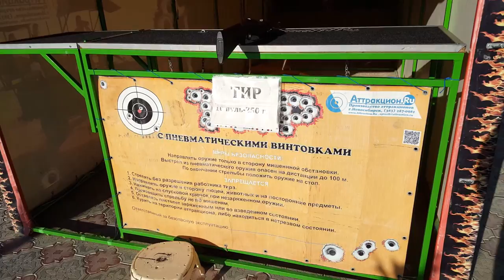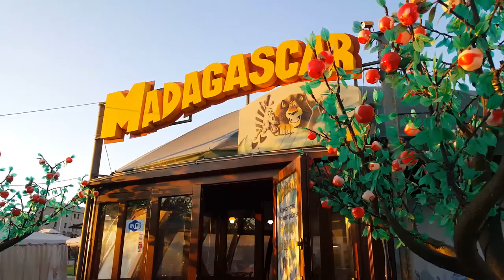Куда пойти в Актау с детьми? Детский городок Madagascar - 1 Minute Story NS